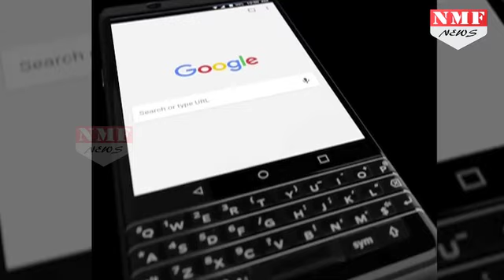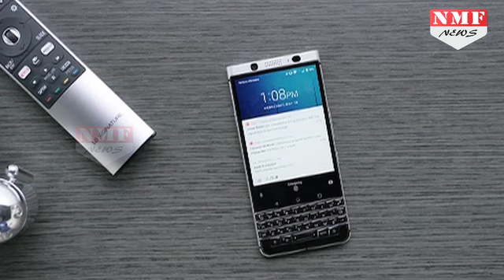India में Launch हुआ Blackberry KEYone India में लौट आया Blackberry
story vishal
editor rajnish